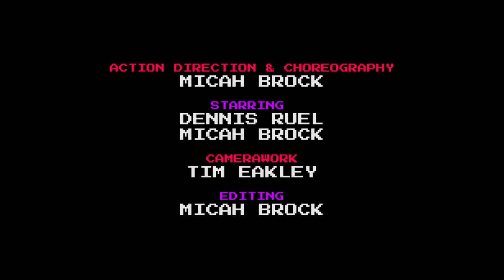Taekwondo Master vs Hapkido Master | Martial Arts Movie Fight Scene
A Hapkido master who specializes in powerful kicking techniques challenges an old school Taekwondo champion to a fight.

Original Title: Johnny Owes - Rick vs Johnny Scene
Production Date: 2007
Camera Gear: Sony HDR-HC1, 24p Mode
Lighting Gear: Natural
Audio Gear: Onboard
Original Res: 1080i
Remastering Tech: Topaz Video AI
Starring: Dennis Ruel, Micah Brock